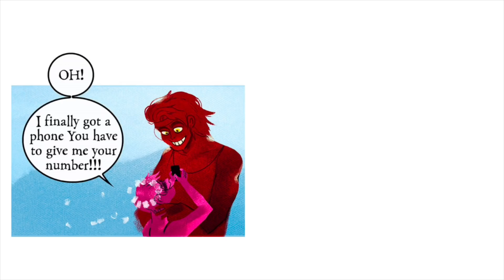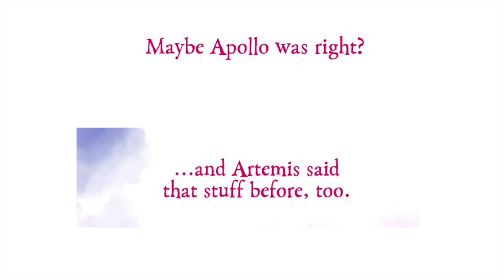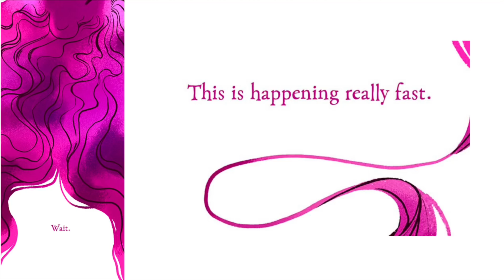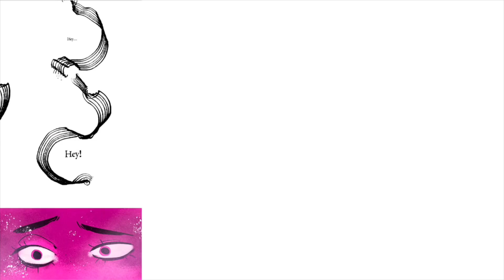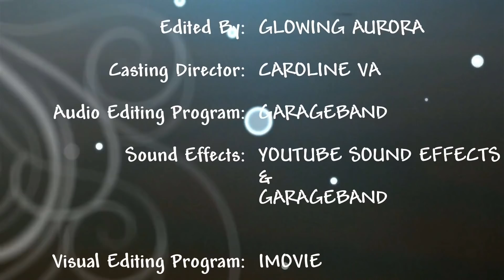【 Lore Olympus WEBTOON Dub 】Part 8 (Episodes 21-24)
-Lore Olympus ~ Part 8 [Comic Dub]
By: @UsedBandaid